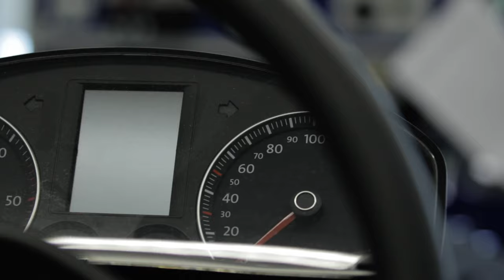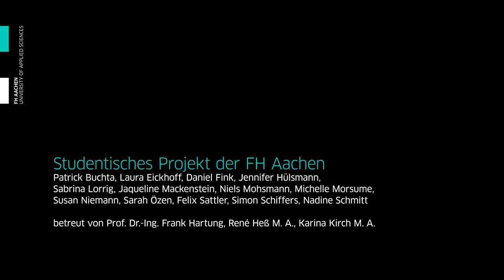Porträt-Film „Moritz“: Bachelorstudiengang Elektrotechnik (Aachen)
Moritz studiert Elektrotechnik an der FH Aachen im vierten Semester. Im Porträt-Film erzählt er von seinen Erfahrungen im Studium. Wie ist es, an der FH Aachen Elektrotechnik zu studieren? Was mache ich im Studium? Und warum überhaupt Elektrotechnik? Das Porträt ist Teil der Film-Reihe „Folge deinem Strom!“ und gibt dir einen Einblick in den Studiengang. Du möchtest mehr erfahren? Schau dir in den nächsten Wochen die zwei weiteren Porträt-Filme mit Studierenden aus dem Jahr 2016 an. Auch Viola und Tobias erzählen dir von „ihrem“ Studiengang

Der Porträt-Film ist entstanden in einem studentischen Projekt im Studiengang Communication and Multimedia Design, Sommersemester 2016.